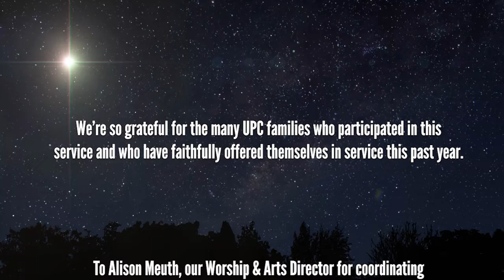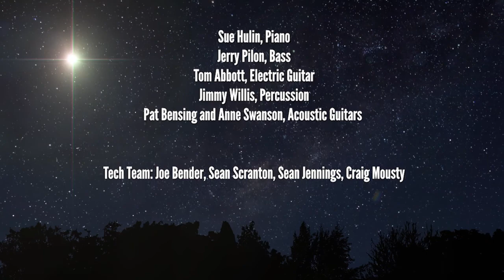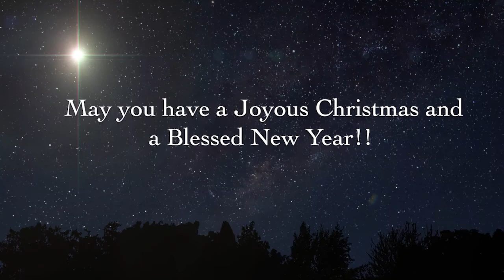Christmas Eve with UPC 2020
Merry Christmas and Welcome to our first ever At Home Christmas Eve Service!

Thank you for joining us! You can also join us for worship every Sunday here on YouTube at 10AM Central.